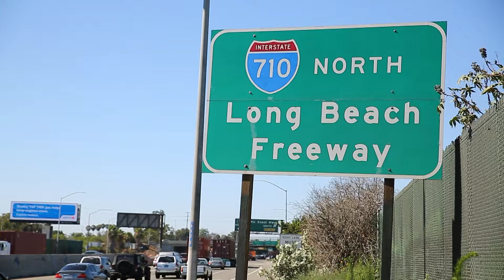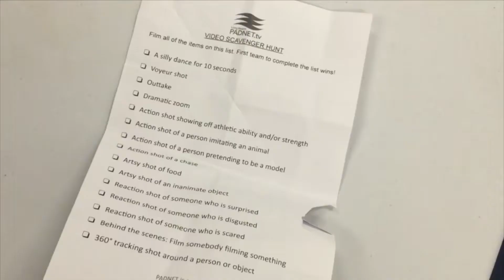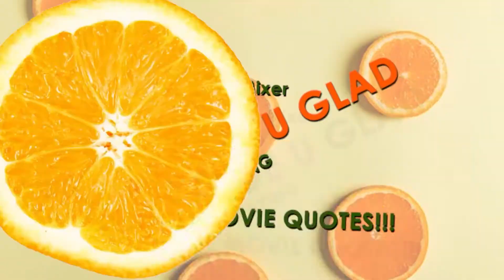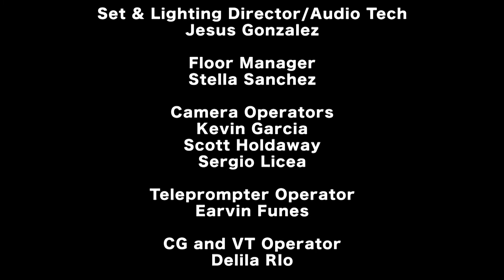Long Beach Lens - Cynthia Schmidt